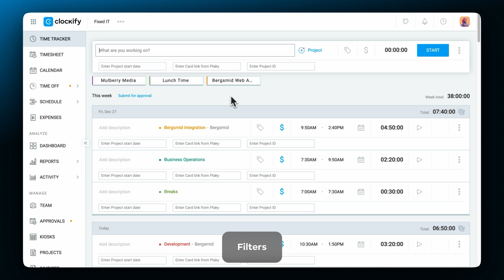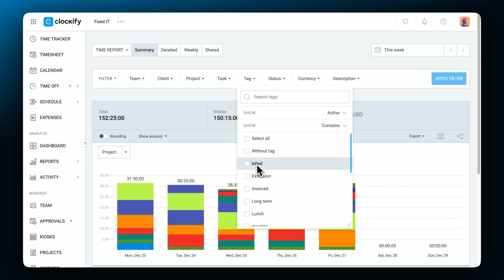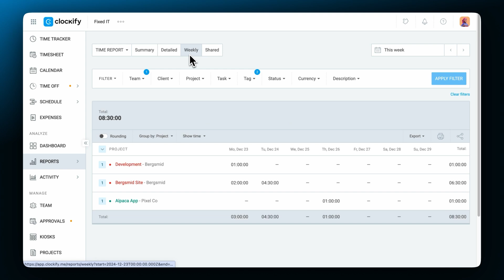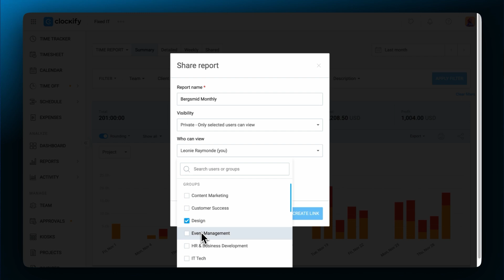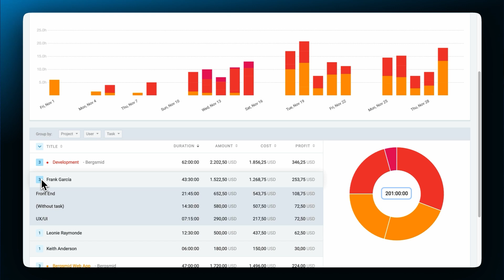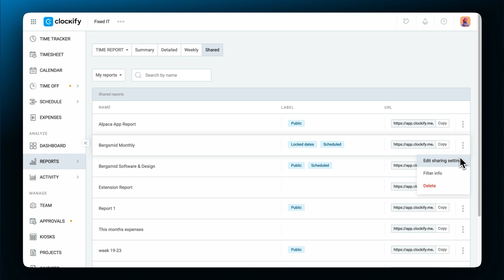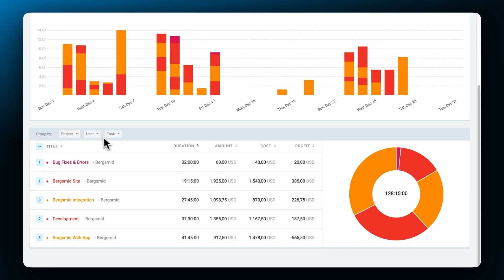Reports - Sharing | Clockify Tutorial (2024)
Learn how to filter, export, and share Reports.

00:00 | Intro
00:09 | Filters
02:53 | Sharing Reports
05:22 | Personalizing Reports
06:18 | Permissions
06:57 | Outro

Clockify is a part of the CAKE.com suite of powerful productivity tools.